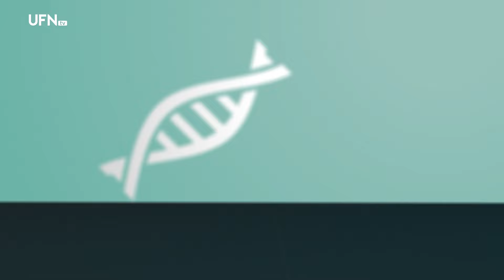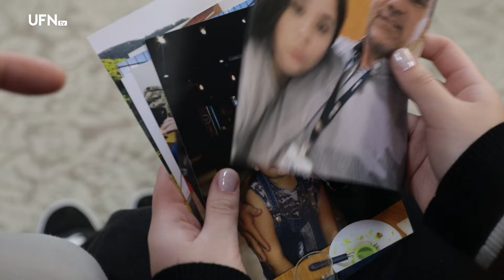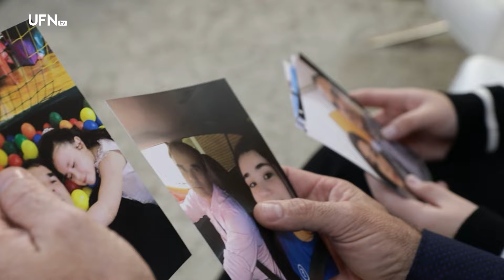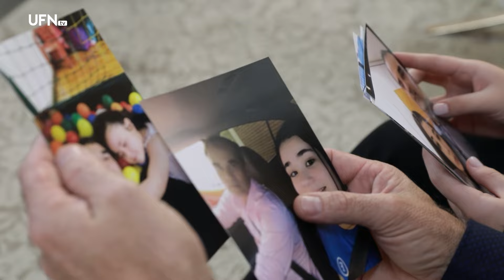Dia dos Pais: uma homenagem especial a eles - Saúde em Foco 05-08-2024